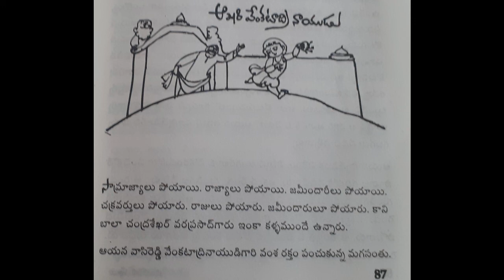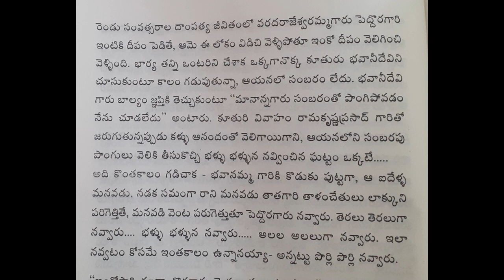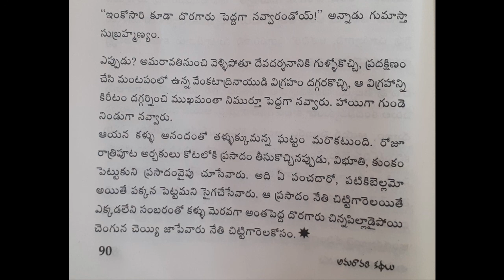ఆఖరి వేంకటాద్రినాయుడు/aakhari venkataadrinaayudu/ అమరావతి కథలు/amaraavati kathalu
అమరావతి కధలు సత్యం శంకరమంచి రచించిన తెలుగు కధాసంపుటి . అమరావతి గ్రామం, అక్కడి ప్రజలు ఇతివృత్తంగా రచించిన ఈ 100 కధలు మొదట ఆంధ్రజ్యోతి వారపత్రికలో సుమారు రెండు సంవత్సరాలు 1975-77 మధ్య ప్రచురించబడ్డాయి.ఏ కథా కూడ ఒక పేజి కంటే ఎక్కువ ఉండేది కాదు. అప్పట్లో ముద్రణ కాయితం కరువు ఉండేది. ఆ కారణాన,ఆంధ్రజ్యోతి పత్రిక ప్రస్తుతపు
వారపత్రిక సైజులో కాకుండా అందులో సగం సైజులో అంటే చందమామ మాసపత్రిక సైజులో కొన్నాళ్ళు వచ్చింది. కారణమేమయినా, కథలన్నీ కూడ రచయిత చక్కగా కుదించి వ్రాశారు. అంత చిన్నకథలో కూడ ఎంతో కథా శిల్పాన్ని ప్రదర్శించిన రచయిత సత్యం శంకరమంచి అభినందనీయులు. శంకరమంచి సత్యంచక్కని తేట తెలుగులో, సరళమైన భాషలో గ్రామీణ వాతావరణాన్ని ప్రతిబింబించుతూ, ప్రజల వేషభాషలు, ఆచారవ్యవహారాలు, కష్టసుఖాలు, జీవన విధానం గురించి విపులం వ్రాసాడు .
ఈ కథా సంపుటికి 1979వ సంవత్సరానికి ఆంధ్ర రాష్ట్ర సాహిత్య అకాడమీ బహుమతి లభించింది. ప్రముఖ సినీ దర్శకులు శ్యామ్ బెనగళ్ ఈ కథలను హిందీలో ధారావాహికగా చిత్రీకరించారు. ఈ ధారావాహిక దూరదర్శన్ లో ప్రసారం అయ్యి ఈ కథా సంపుటి ప్రాచుర్యం మరింత పెంచింది. ఈ ధారావాహిక అమరావతిలోనే చిత్రీకరించబడటం విశేషo.The stories are about the people of the village of Amaravati and were first published in the AandhraJoyti newspaper. The series ran for two years. They follow a typical Chekhovian style.The stories are heart warming and are about people (especially from andhra)encounter in their everyday lives.
There are 101 stories in this collection, each one having a simple picture drawn by Bapu. The foreword is by Mullapudi Venkata Ramana. These stories are work of imagination and fiction, and they are inspired by incidents and folk stories related to Amaravathi.The stories, along with the pictures drawn by Bapu are considered as one of the best Telugu short story collection of 20th century. This book also won the Andhra Sahitya Academy award in 1979.
Syam Benagal made a TV serial based on these stories with the name "Amaravati ka kahaniya"